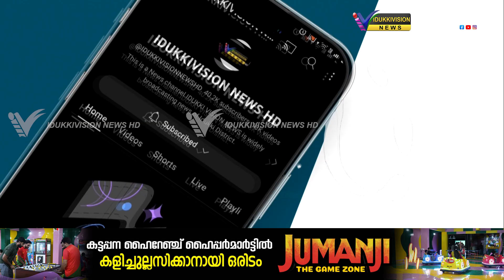തേക്കടി താടാകത്തിൽ മത്സ്യബന്ധനത്തിനിടെ ആദിവാസി യുവാവിനെ കാണാതായി